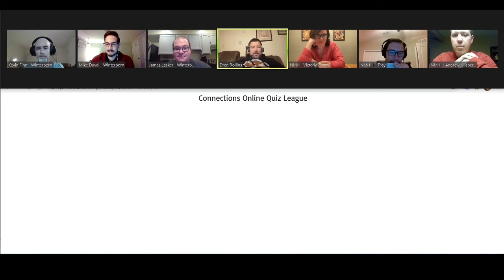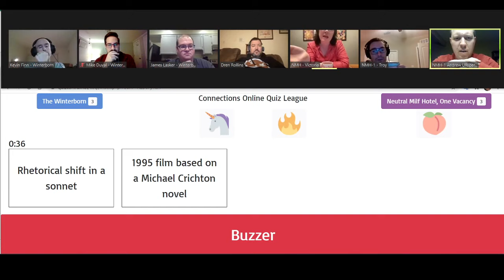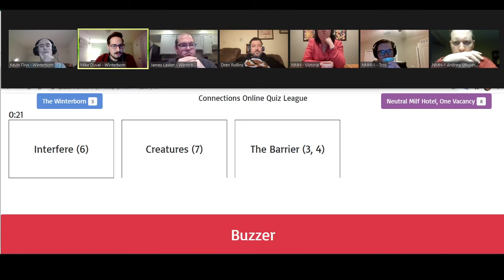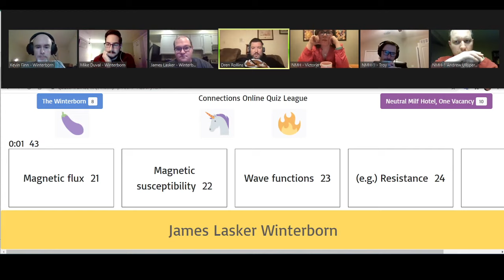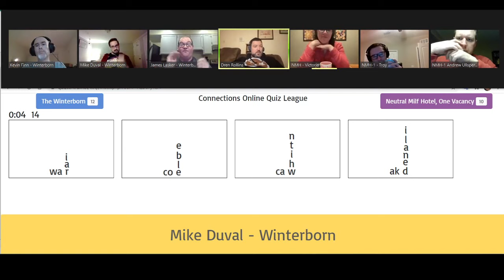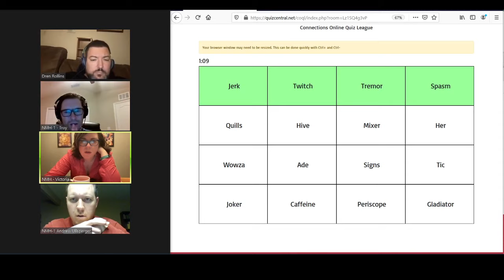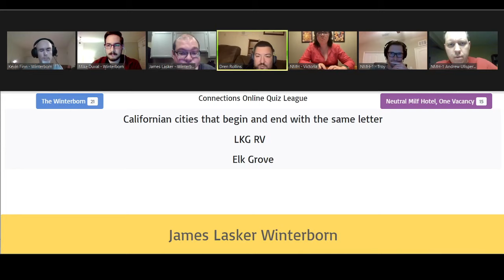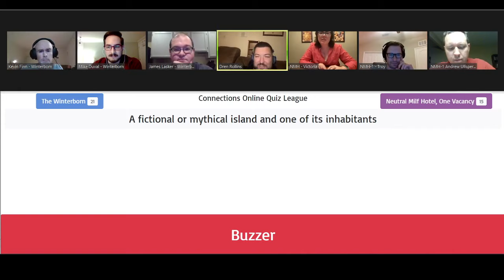Connections Online Quiz League Season 1 Week 10 - The Winterborn v Neutral MILF Hotel, One Vacancy